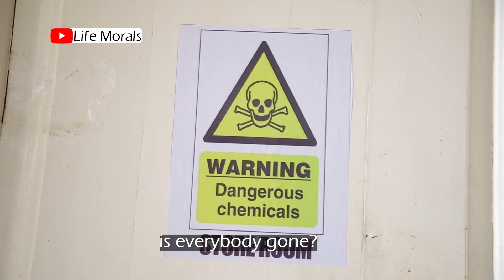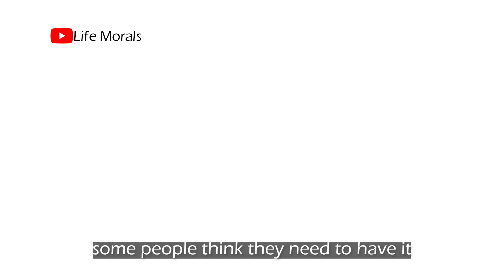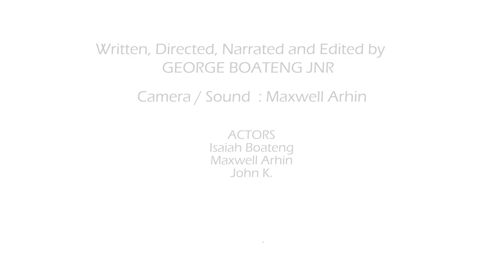Being Kind May find its way to save you | George Boateng Jnr. | Life Morals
He always show kindness to the old security man, ending is a lesson
REMEMBER - Anytime you share our videos, you are inspiring somebody to change his or her life Positively so please help our videos to change more lives by sharing! 💥
If you have not done it already.
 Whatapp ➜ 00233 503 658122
Narrator's Kaftan by: eG Collection: 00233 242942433